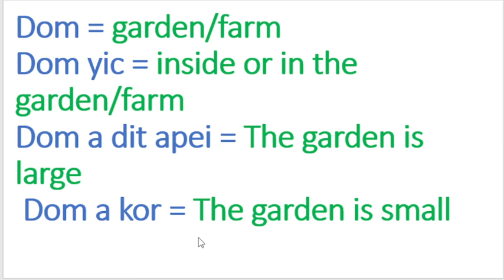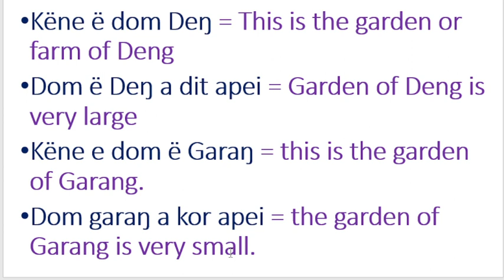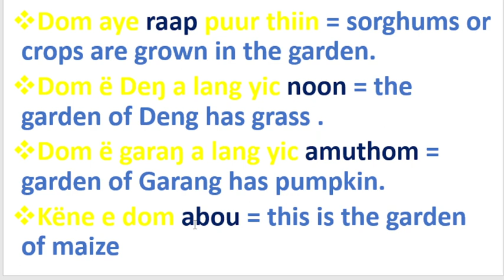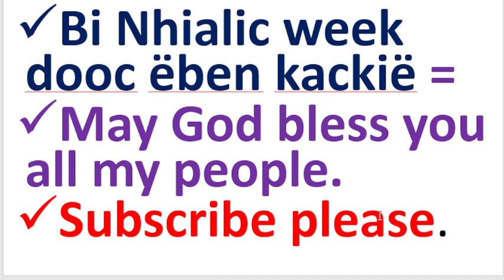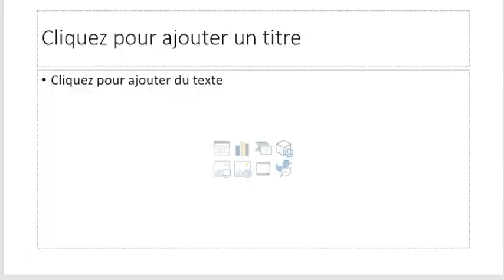DOM IS DINKA WORD MEAN GARDEN OR FARM